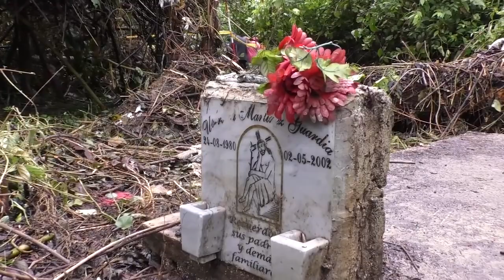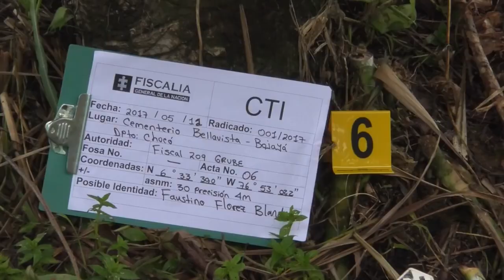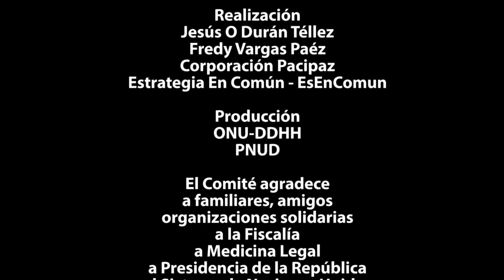Bojayá, memoria y vida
Exhumaciones en Bojayá a 15 años de la masacre (Parte 1)